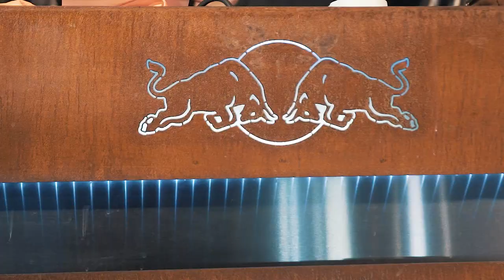1. Autodisco Österreichs | empire St. Martin | Aftermovie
1. Autodisco Österreichs live vom empire St. Martin Parkplatz!